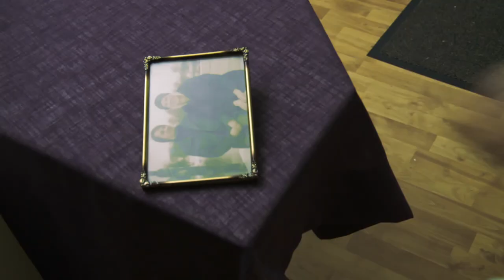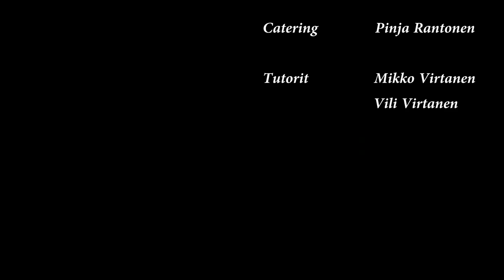ÄLÄ UNOHDA MINUA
Älä unohda minua - lyhytelokuva kertoo äidin ja tyttären suhteesta ja sen muuttumisesta ajan myötä. Työkiireet ovat etäännyttäneet tytärtä äidistään, mutta haluaako hän hyvittää tilanteen ja yrittää parantaa heidän suhdettaan? Pärjääkö äiti omillaan, kun olosuhteet muuttuvat yllättäen?

Ohjaus: Liisa Immonen
Käsikirjoitus: Matias Makkonen
Pääosissa: Tiia Honkanen, Paula Kovanen

Matka 2018
Stadin ammattiopisto
Mediastadi